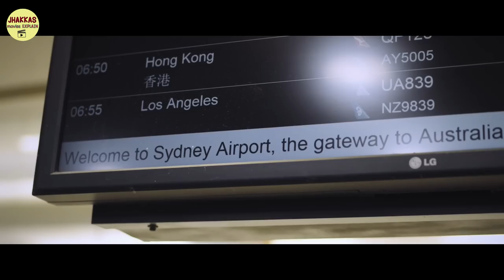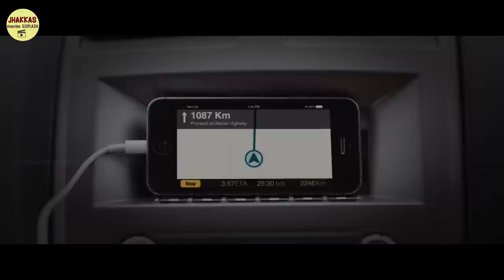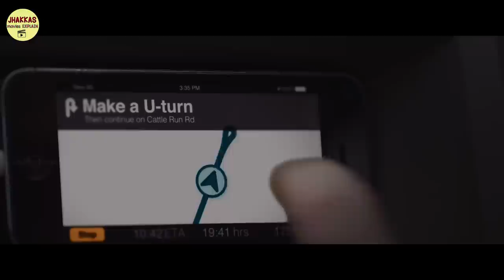Story of A Couple | Outback 2019 Movie Explained in Hindi | Thriller Movie